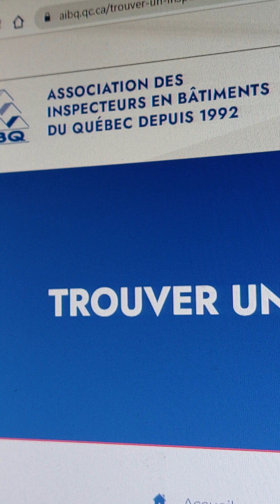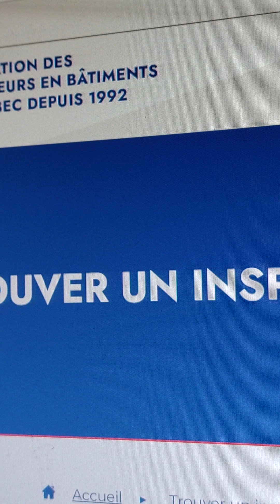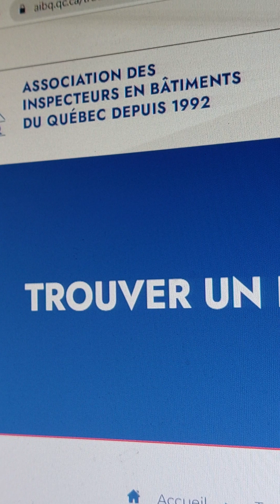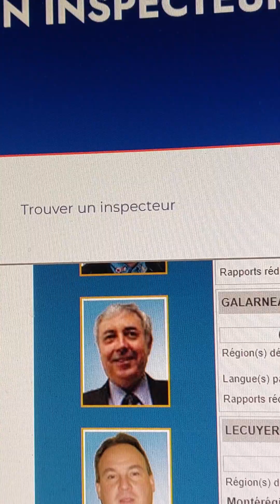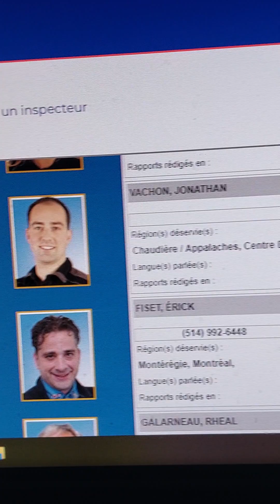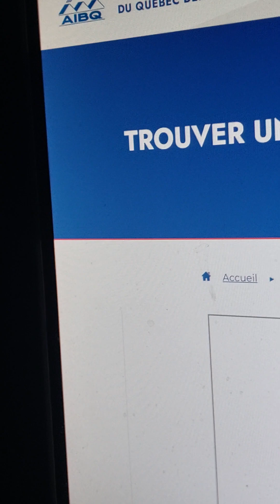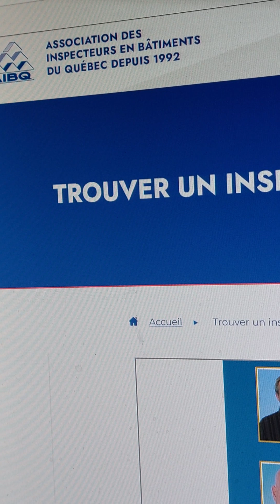Inspecteur en Batiment plainte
Association des Inspecteur en Batiments du Quebec depuis 1992
Plainte a cettte organiste 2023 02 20
par Michel Fortin Thermopompe
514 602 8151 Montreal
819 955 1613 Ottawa